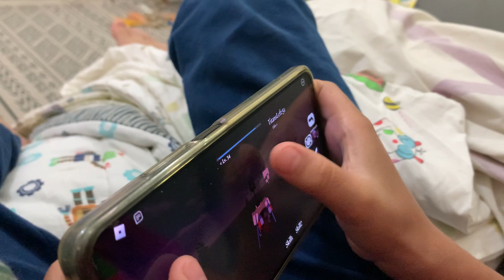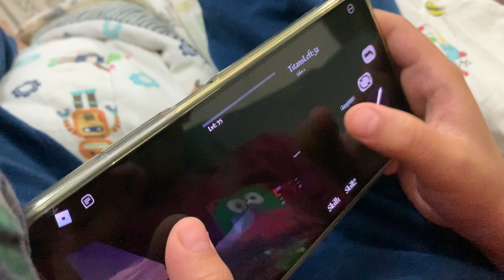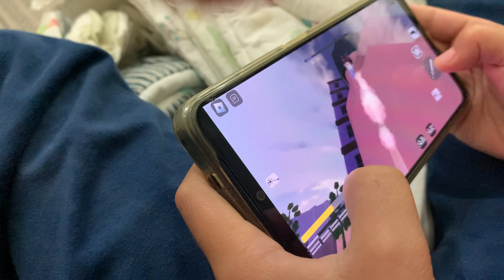ROBLOX - Attack On Titans